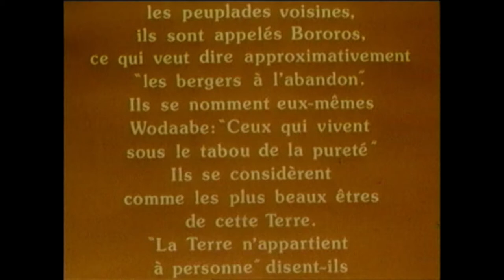Wodaabe - les bergers du soleil, un film de Werner Herzog (générique du début)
• Woodabe : les bergers du soleil

« Ce film est remarquable dès la première séquence, il révèle une fois de plus l'art consommé de Werner Herzog pour fusionner les genres. Le baroque du cinéaste allemand s'accorde avec son gout prononcé pour l'altérité et son exotisme, un document aussi poétique qu'ethnologique. » Télérama